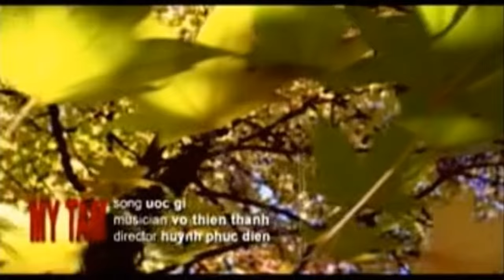Mỹ Tâm - Ước Gì (I WISH) M/V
Music Video by My Tam performing "Ước Gì (I WISH)".

- Composer: Vo Thien Thanh
- Director: Huynh Phuc Dien

FOLLOW MỸ TÂM:

☞ Amazon Mp3